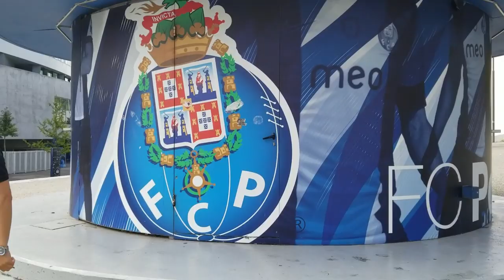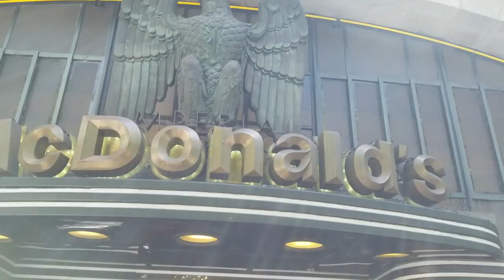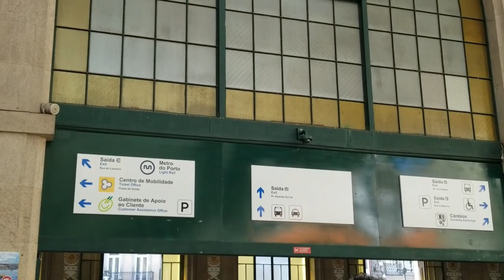[ VLOG VACANCES ] // LE MC DONALD'S LE PLUS BEAU D'EUROPE !!! TRUC DE DINGUE !!!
▬▬▬▬▬▬▬▬▬▬▬ஜ❤❤❤ஜ▬▬▬▬▬▬▬▬▬▬▬▬
▓▓▓▒▒▒░░░ ▃ Déroule la barre d'infos ▃ ░░░▒▒▒▓▓▓
▬▬▬▬▬▬▬▬▬▬▬ஜ❤❤❤ஜ▬▬▬▬▬▬▬▬▬▬▬▬

[ VLOG VACANCES ] // LE MAC DONALD LE PLUS BEAU D'EUROPE !!! TRUC DE DINGUE !!!

📌 MON COMPTE UTIP (pour me soutenir gratuitement juste en regardant une petite pub!) :

💌 Pour me contacter (abonnés) pour concours ou message
      perso :

🎬 Concernant mes vidéos, ma chaine :

- Je filme avec un camescope JVC QUAD PROOF Full HD
- Eclairages proviennent de chez AMAZON